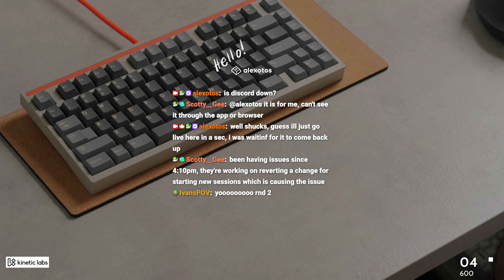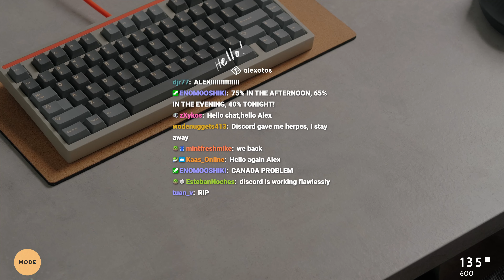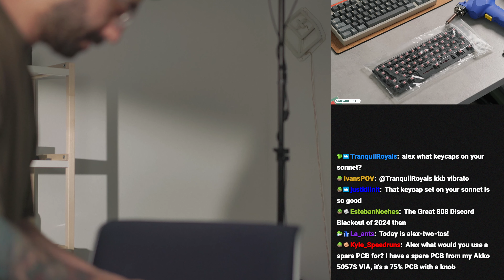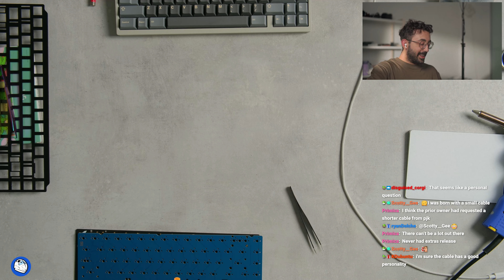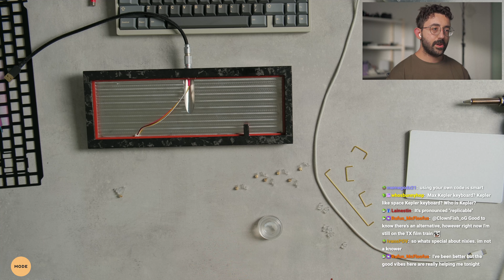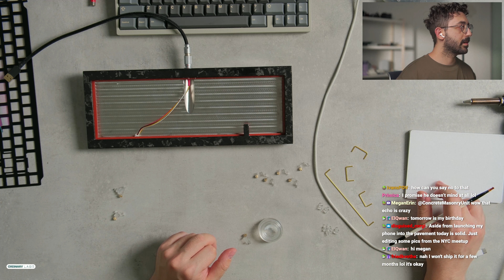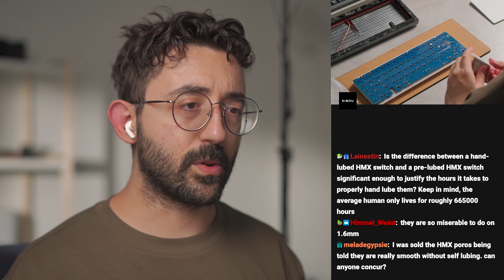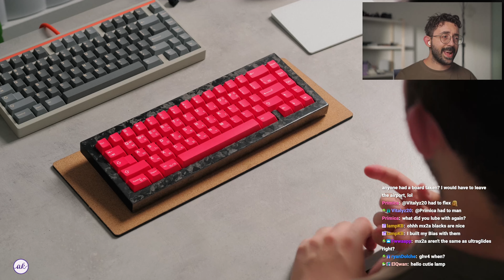Kepler 65 Build — Full VOD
Streamed live on Twitch on July 29, 2024